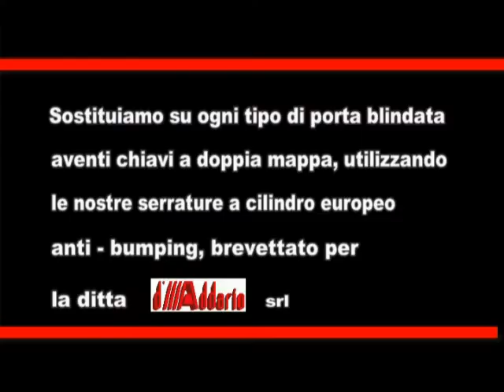Presentazione Poggibonsi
Video-presentazione del Poggibonsi, squadra che il Foggia ospiterà domenica allo Stadio Pino Zaccheria per disputare la partita valevole quale 31° turno del campionato di Lega Pro Seconda Divisione girone b.
Il video è andato in onda nella trasmissione di TeleFoggia "Goleada"